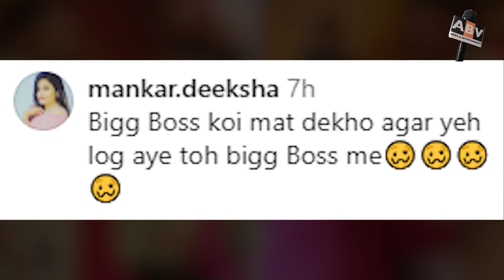Bigg Boss 18 : Kritika Malik Is Coming To Bigg Boss 18! People Said - If She Goes, We Will Not Watch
biggboss18 : Kritika Malik Is Coming To Bigg Boss 18! People Said - If She Goes, We Will Not Watch The Show